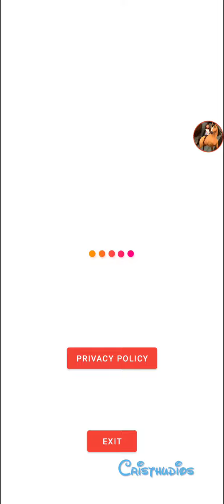DreamWorks Spirit Riding Free: Lucky's Farm (Granja equina de Spirit y Lucky) - Rutina #44